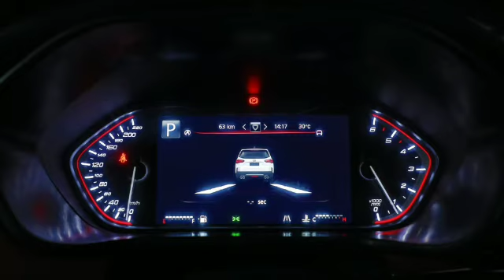This Is FORTUNER Killer SUV | Must Buy This Best SUV | GOLDEN CHANCE | MG Gloster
In This Video I Review The Best And FORTUNER And ENDEAVOUR killer SUV , So I Review MG Gloster SUV , This Is Very Good And Feature Loaded SUV Must Buy This SUV .